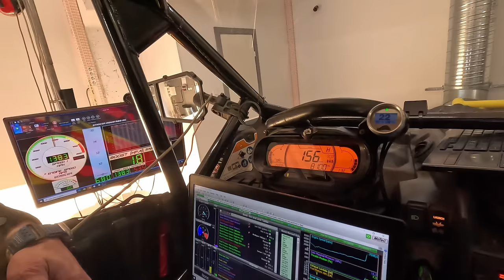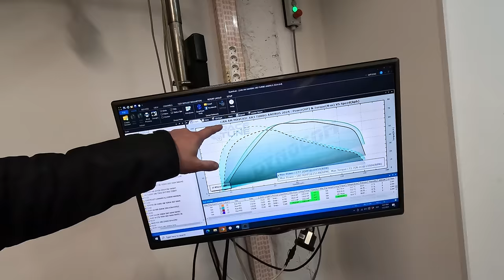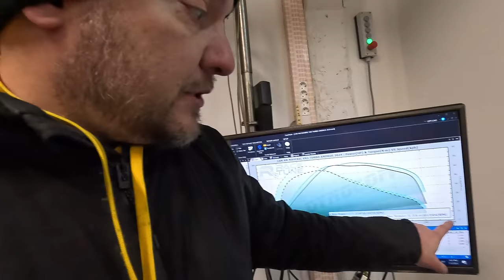MOTEC Maverick dyno in FREEZING conditions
How about a dyno sesh in -20 degrees celsius with the frame swapped Maverick..